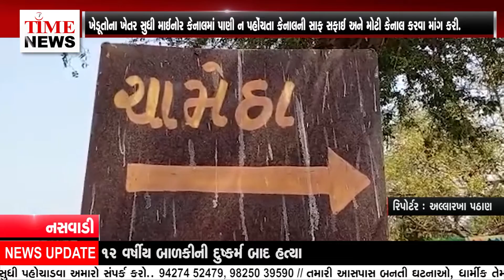નસવાડી : ખેતર સુધી માઈનોર કેનાલમાં પાણી ન પહોંચતા કેનાલની સાફ સફાઈ અને મોટી કેનાલ કરવા માંગ કરી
નસવાડી તાલુકાના ચામેઠા ગામના ખેડૂતોના ખેતર સુધી માઈનોર કેનાલમાં પાણી ન પહોંચતા કેનાલની સાફ સફાઈ અને મોટી કેનાલ કરવા માંગ કરી.